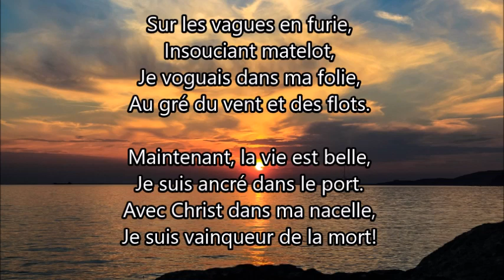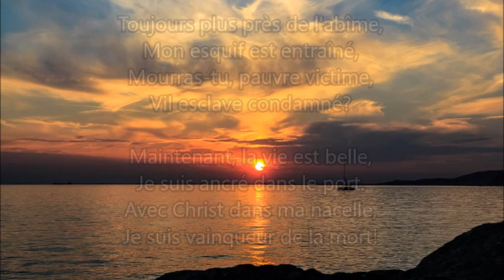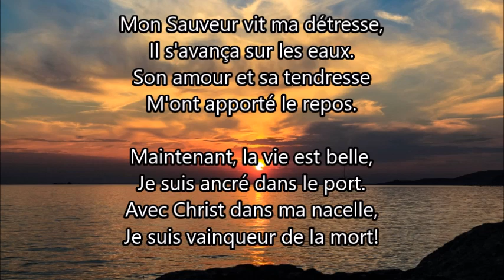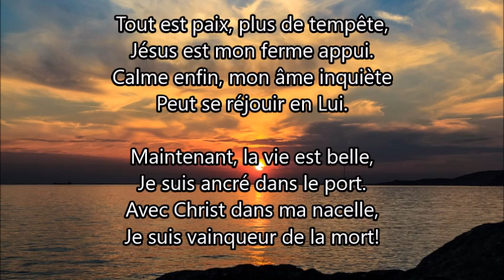Sur les vagues en furie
Auteur/compositeur: J. Hunter